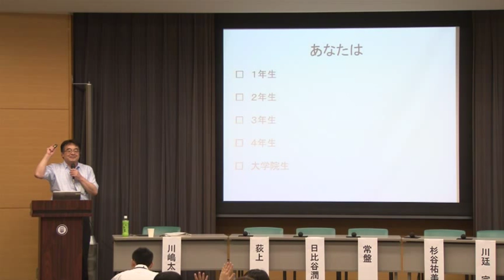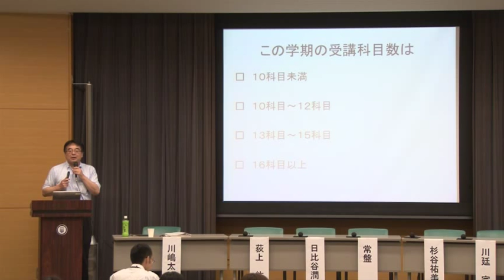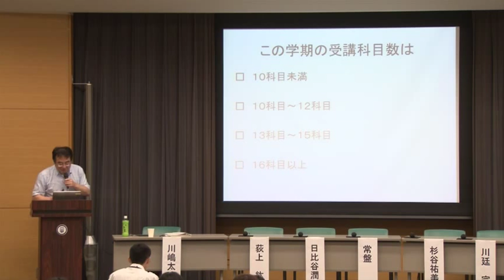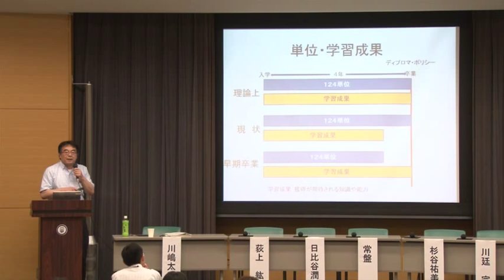大学教育改革フォーラムin大妻女子大学(7/8)パネルディスカッション(前半)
平成24年7月7日に大妻女子大学で行われた
「大学教育改革地域フォーラム」の

・川嶋 太津夫　神戸大学大学教育推進機構教授

【パネリスト】
・常盤 豊　文部科学省大臣官房審議官（高等教育局担当）
・荻上 紘一　大妻女子大学長
・日比谷 潤子　国際基督教大学長
・川廷 宗之　大妻女子大学人間関係学部教授
・五十嵐 浩司　大妻女子大学文学部教授
・杉谷 祐美子　青山学院大学教育人間科学部准教授

【大学教育改革地域フォーラムについて】
中央教育審議会大学教育部会では、大学教育を質的に転換し、
主体的な学びを確立すること、そのための好循環を生み出す
第一歩（始点）として、「質を伴った学修時間の実質的な増加・確保」に
取り組む必要があることを柱とした、「審議まとめ」を取りまとめました。

この「審議まとめ」を受け、大学教育の質的転換を図るために
必要な課題や具体的な取組について、教員や学生など様々な立場から
話し合うための「大学教育改革地域フォーラム」を開催しています。

「大学教育改革地域フォーラム」「審議まとめ」の詳細
大学教育改革地域フォーラム導入用映像